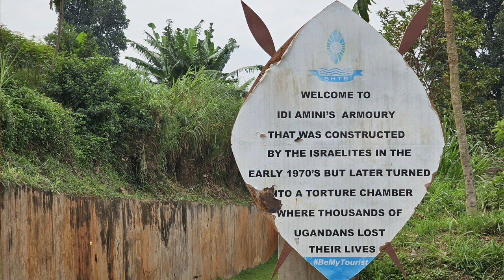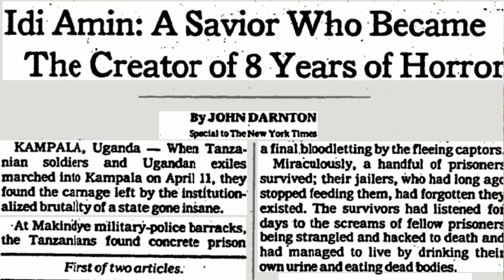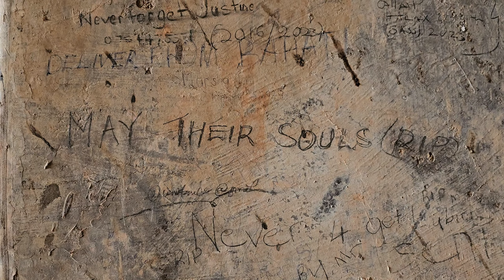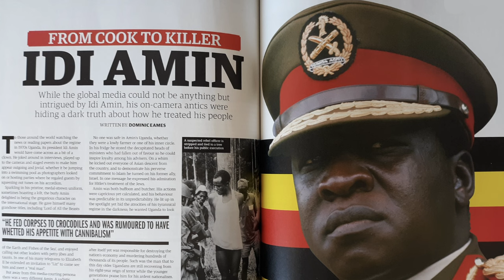The Buganda Palace | Doc-on-the-Go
While in Uganda, I visited the Buganda Palace and found its history quite interesting, so I whipped out my phone and filmed this Doc-on-the-Go.

In this episode we learn about the frightful reign of Idi Amin, the history of the Kings of Buganda, the process of making Bark Cloth and the game Omweso.

Watch, learn and explore with me!